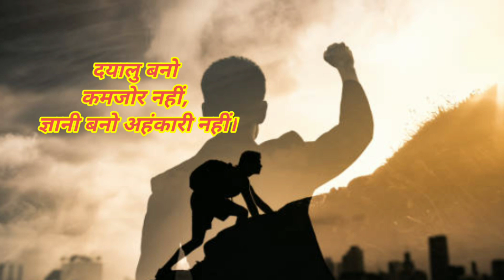motivational quotes motivational shayari